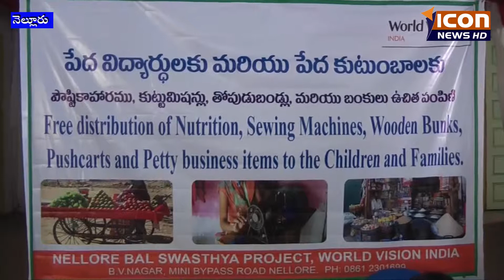ICON NEWS నెల్లూరు అంబేత్కర్ భవన్లో వరల్డ్ విసన్ అడఆధ్వర్యంలో పేదలకు 16-03-2018